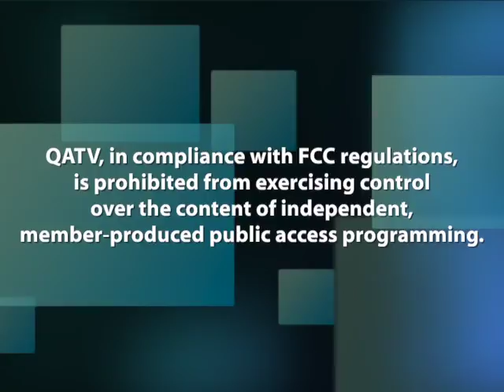Episode 2: BarRoom Heroes, Below See Level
BarRoom Heroes is a punk rock band inspired by The Dropkicks, Boston's legendary punk heroes.

1:27 - BarRoom Heroes

27:49- Below See Level